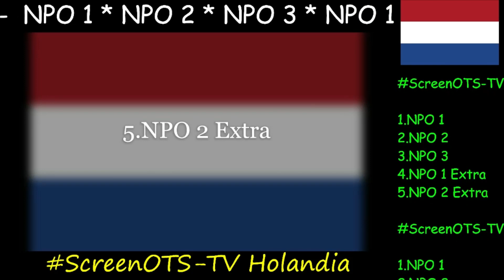ScreenOTS-TV Holandia - Kanały telewizyjne w Holandii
1.NPO 1
2.NPO 2
3.NPO 3
4.NPO 1 Extra
5.NPO 2 Extra